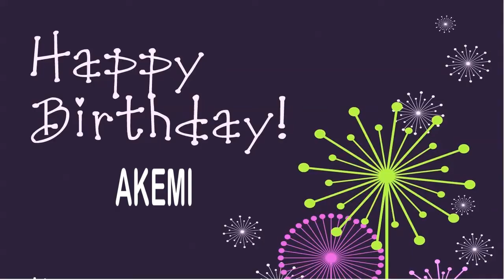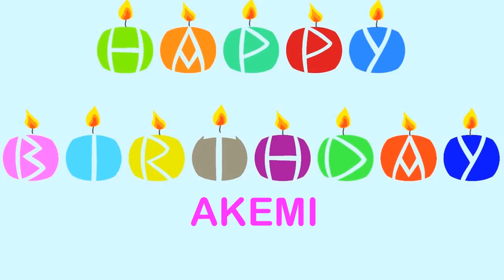Akemi Wishes & Mensajes